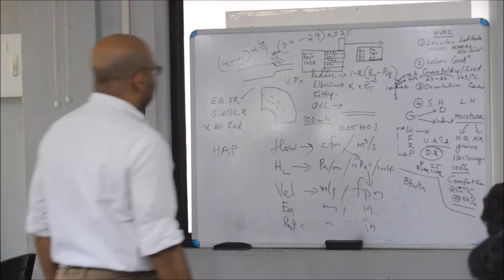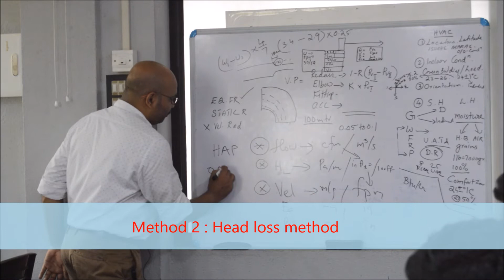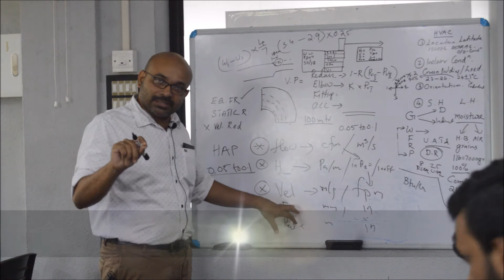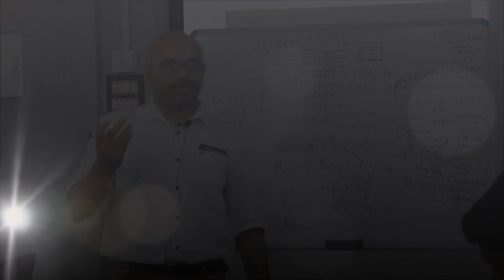Advanced HVAC, Best MEP training centre in kerala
Duct sizer Advanced & Interview questions
PROPERTIES OF AIR,
PSYCROMETRY,
TYPES OF AC,
TYPE OF HEATS,
TONNAGE OF REFRIGERATION,
AC COMPONENTS,
THERMAL COMFORT,
VENTILATION – ACH,cfm/sqft/people,
INDOOR & OUTDOOR DESIGN CONDITIONS,
HEAT LOAD CALCULATION – MANUAL (E20),
ACCESSORIES USED IN DUCT & FITTINGS,
AIR CONDITIONING SYSTEMS AND EQUIPMENTS,
SCHEMATIC OF CHILLER DIAGRAM – SAMPLE,
MACHINE SELECTION,
TYPES OF FANS,
TYPE OF PUMP,
FCU,AHU,FAHU, AND OTHER EQUIPMENTS,
VRF SYSTEMS,
DUCT DESIGN – 3 METHOD,
DIFFUCER AND GRILL SELECTION,
VIBRATION ISOLATORS AND PIPE, CLAMPS – DEFLECTION,
VALVES AND ITS FUNCTIONS
2 – WAY AND 3- WAY VALVE,
INSPECTION AND MONITORING, DEVICES,
LEGENDS USED IN HVAC,
SMACNA SYMBOLS,
DUCT SIZER,
HAP,
Hourly Analysis Program